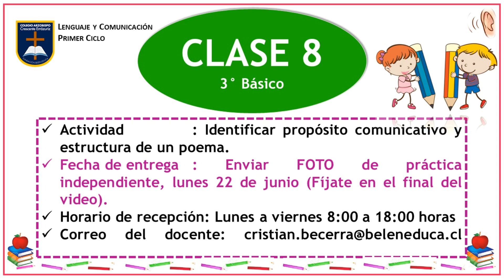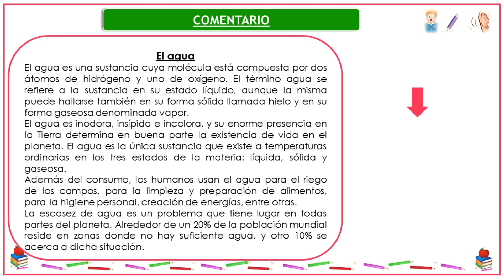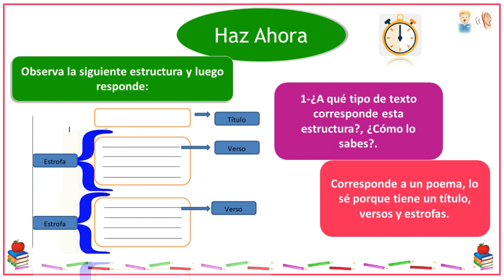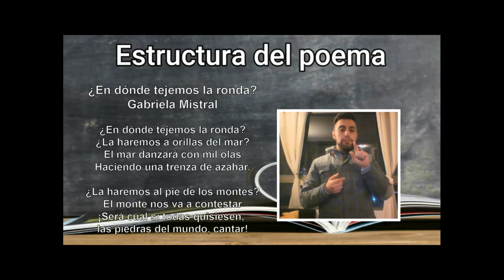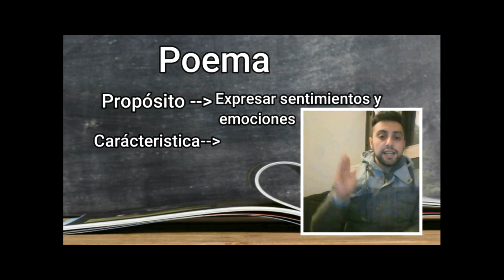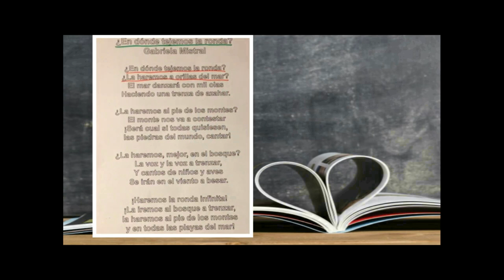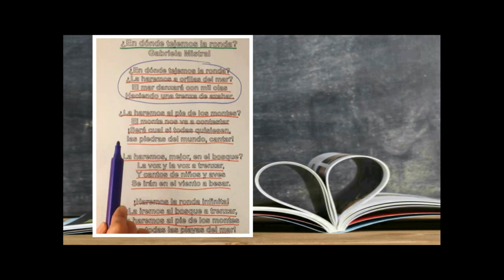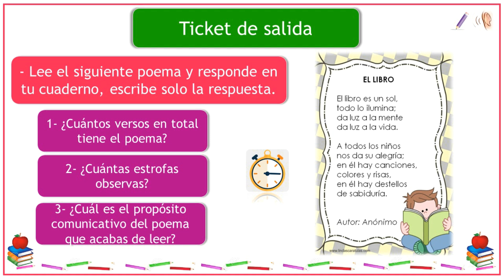Lenguaje_TerceroBásico_Clase8_ Unidad2_1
Colegio Arzobispo Crescente Errázuriz